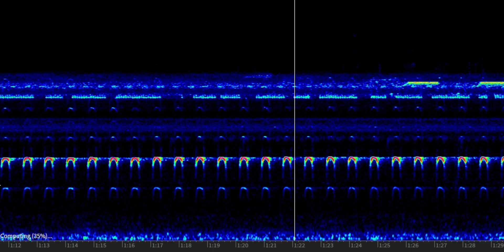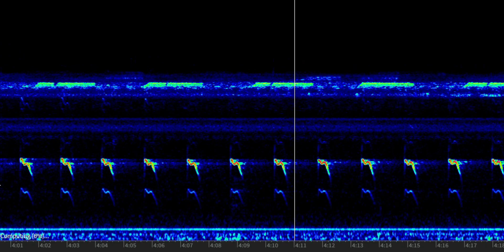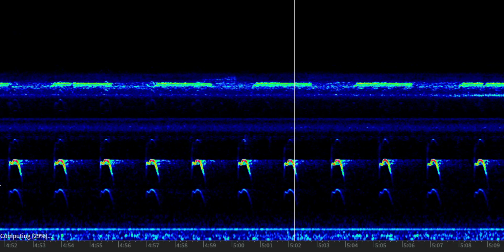Acaua cantando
Acaua cantando, madrugada de 27/outubro/23, em Brasília (DF).

Ilustração - Wikipedia - Painting of Laughing Falcons (''Herpetotheres cachinnans''), Plate 40 from ''Birds of the Pacific Slope'' by Andrew Jackson Grayson (1819–1869)
Licenciamento
Public domain
Esta obra está no domínio público no seu país de origem e noutros países e áreas onde o período de proteção dos direitos de autor é igual ou inferior à vida do autor mais 100 anos.

Esta obra está no domínio público nos Estados Unidos porque foi publicada (ou registada no U.S. Copyright Office) antes de 1 de janeiro de 1928.

Este ficheiro foi considerado livre de restrições conhecidas devidas a direitos de autor, incluindo todos os direitos conexos.